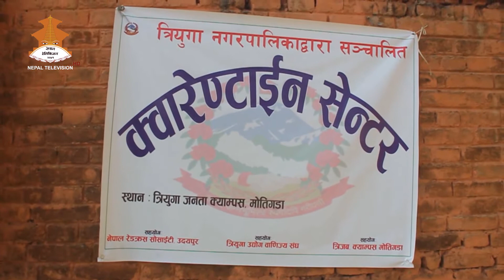CORONA CARE || NEPAL TELEVISION 2077/02/06